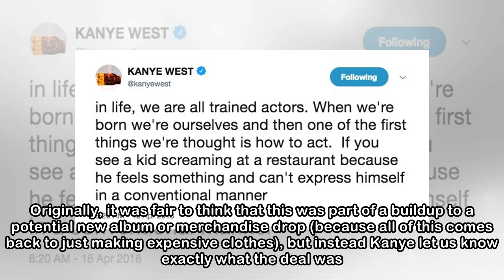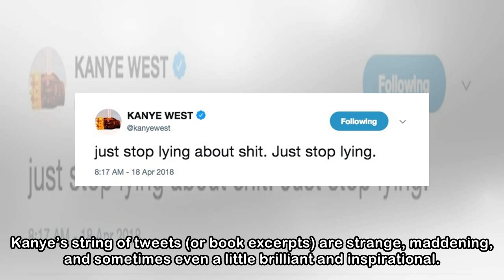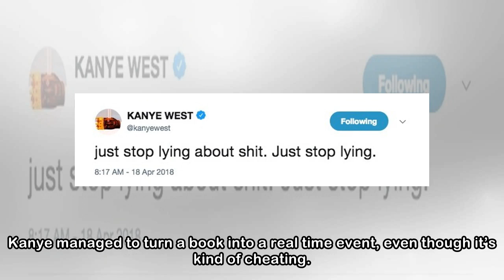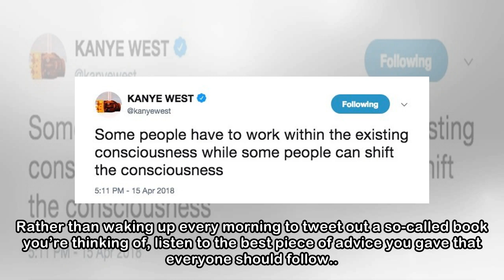Read Kanye West's Philosophy Book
In 1850, Herman Melville spent a year creating and then transforming completely his plans to write an epic tale of man and the sea that would eventually become Moby Dick, an incredibly ambitious book ...